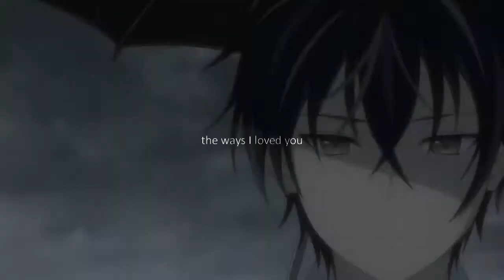[amv] by your side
later; (̶ａ̶ｎ̶ｄ̶ ̶ｌ̶ａ̶ｔ̶ｅ̶ｒ̶ ̶ｎ̶ｅ̶ｖ̶ｅ̶ｒ̶ ̶ｃ̶ａ̶ｍ̶ｅ)